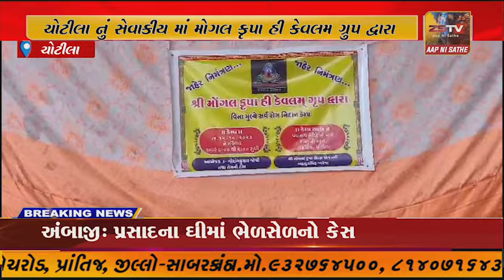ચોટીલાનું સેવાકીય માં મોગલ કૃપા હી કેવલમ ગ્રુપ દ્વારા મામાની સ્કૂલ ખાતે નિઃશુલ્ક સર્વરોગ નિદાન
ચોટીલાનું સેવાકીય માં મોગલ કૃપા હી કેવલમ ગ્રુપ દ્વારા મામાની સ્કૂલ ખાતે નિઃશુલ્ક સર્વરોગ નિદાન કેમ્પ યોજવામાં આવ્યો